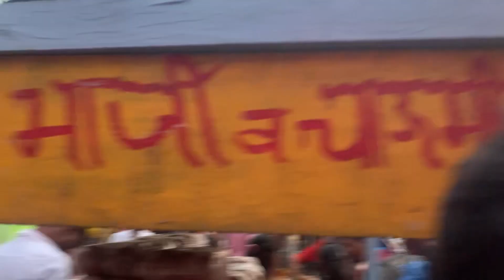korrahi ka mela 2023 latest upload keepsupporting guys 👦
अब क्या  होगा यार इन सब का मेले में